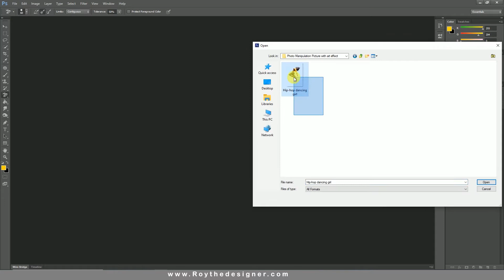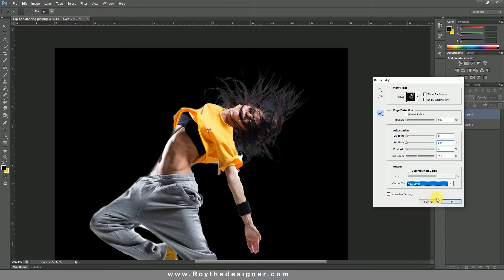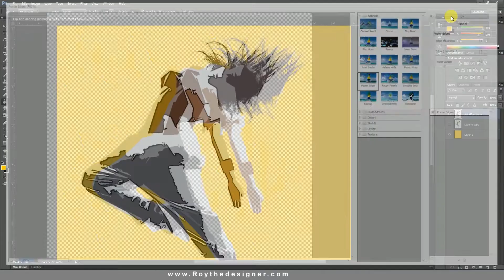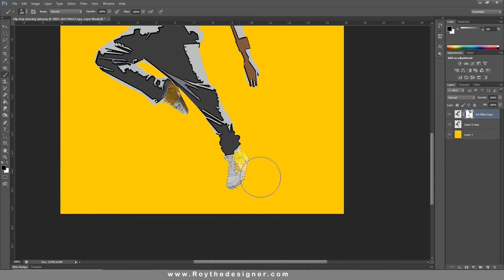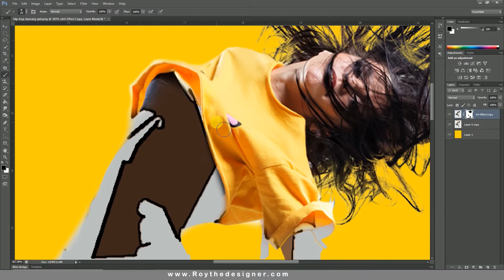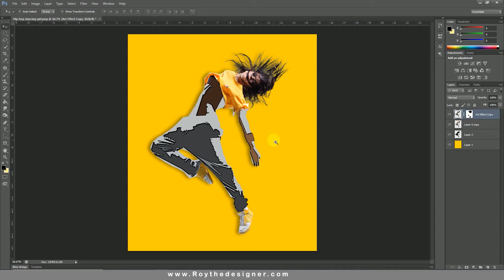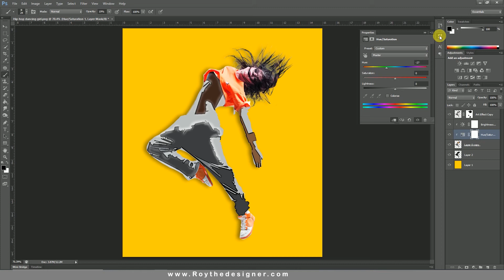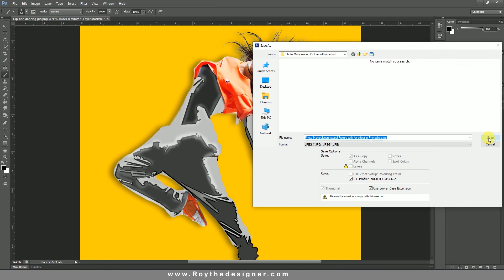Photo Manipulation tutorial | Picture with Art effect in Photoshop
Hi! viewers in this photoshop tutorial, photo manipulation with art effect your are learning with easy way and effect tips.

More Designing Video Tutorials :
► Photo Manipulation
► Logo Design
► Photo Effects
► Photoshop Tips and Tricks
► Photoshop Effects
► Photo Editing
► Color Effects
► Blend & Retouching
► Photo Retouching
► Text Effects